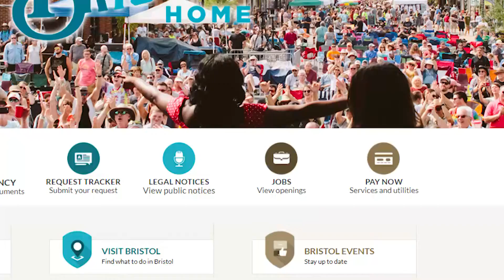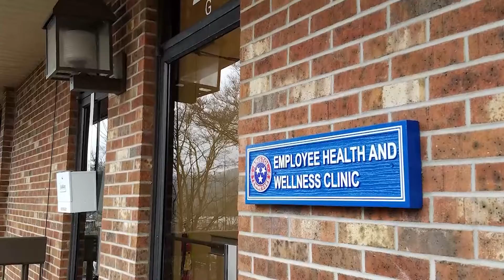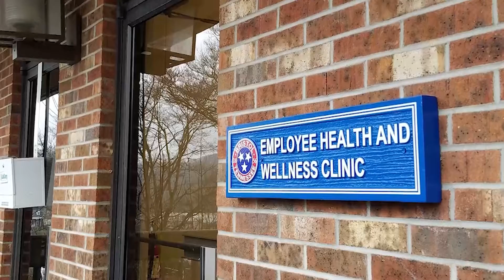Inside Bristol Episode 208 Full